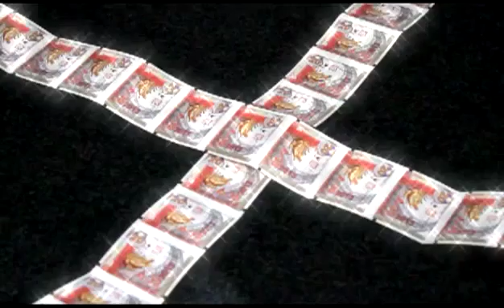Skoda Rapid: Автоцентр Прага Авто на Кільцевій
Škoda Rapid – п'ятидверний ліфтбек субкомпактного класу виробництва Škoda Auto.
Ми провели чудовий тиждень SKODA Rapid: провели 169 тест-драйвів, наповнили багажник SKODA Rapid 63 футбольними м'ячами, 15 ящиками пива, 59 подушками, подарунками від ОТР лізинг, 530 літрами бензину, 8 термо-сумками по 30 л., 4 це все учасникам тест-драйву та покупцям SKODA Rapid.

Наш партнер ОТР leasing упровадив зручну лізингову програму, ІНГО Україна запропонувала КАСКО під 4,5% на автомобілі SKODA Rapid.

"Автоцентр Прага Авто на Кільцевій" – офіційний дилер SKODA Auto a.s.